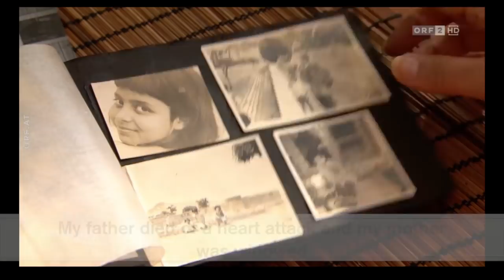about Shri Mataji Nirmala Devi in Austrian national television - 2019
Sahaja yogini Mandakini Pachauri interviewed in Vienna for International Women's Day 2019